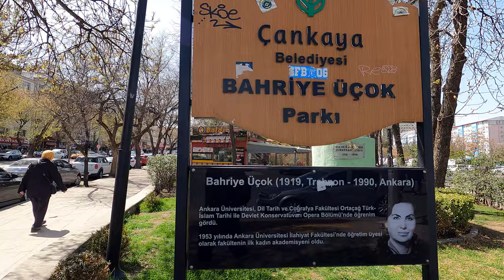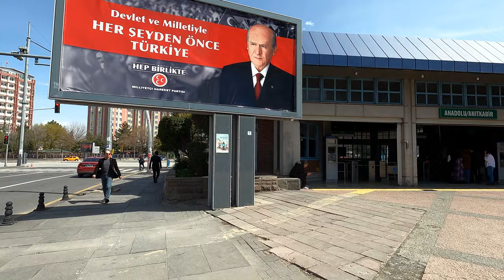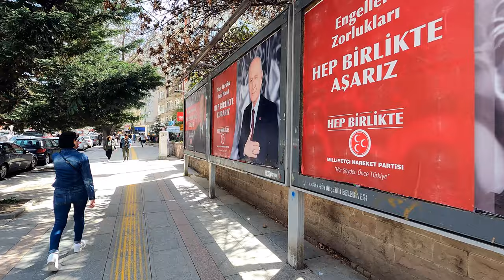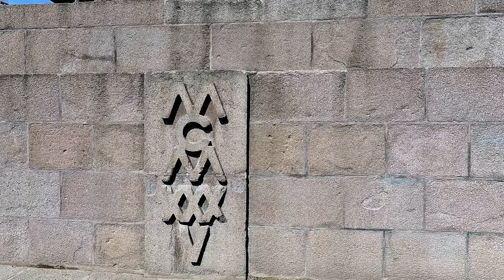Ankara [4k60fps], Beşevler'den Kızılay'a Yürüyüş Turu - Walking Tour from Besevler to Kizilay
Ankara [4k60fps], Beşevler'den Kızılay'a Yürüyüş Turu